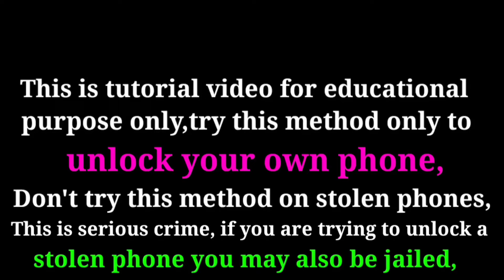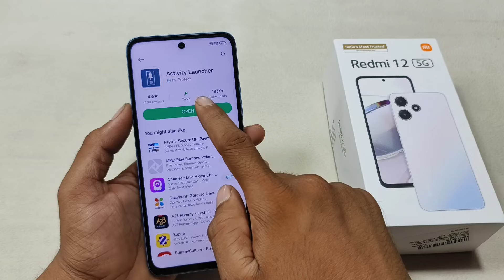Redmi 12 5G FRP Bypass Miui 14 | New Solution | Redmi 12 5G Google Account Bypass Without Pc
1- All Infinix FRP\Google Account Bypass Without Pc| Android 12,13 | Apps Not Open | Android SetUp Not Open |

REGARDS :-
BK SMART POINT